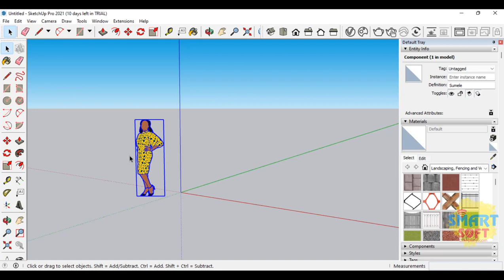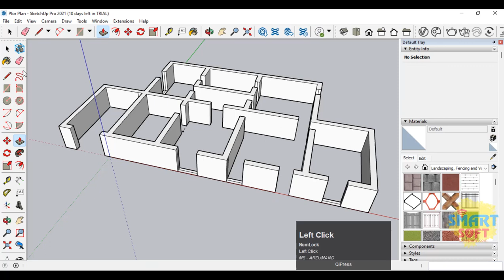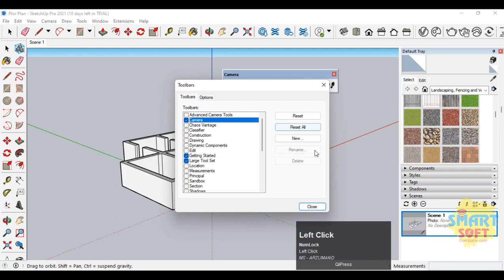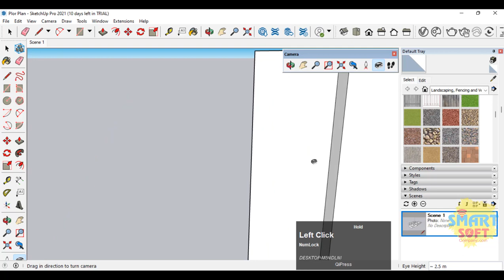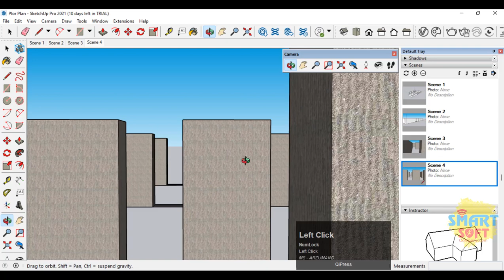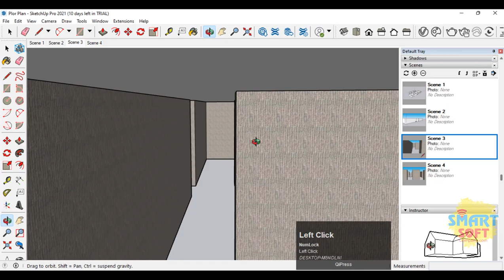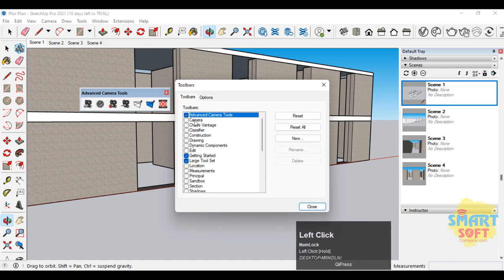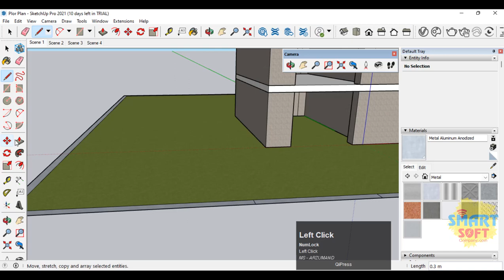Camera Toolbars and Camera Position SketchUp lesson 19th in Pashto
د سکيچ اپ د زده کړي نولسم درس
په دې  درس کي د لاندي مسايلو څخه يادونه شوي ده
Camera Toolbars
 Camera Position

Video time: 20 min
Lecturer
د يوه لوي او بريالي افغانستان په هېله